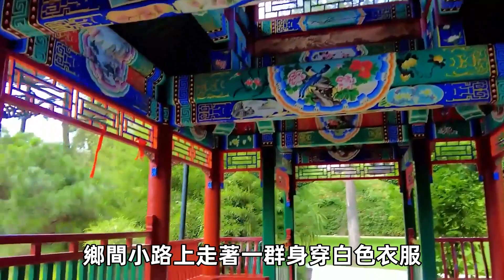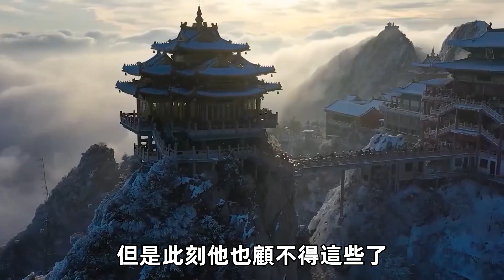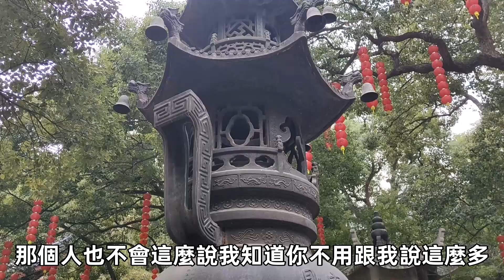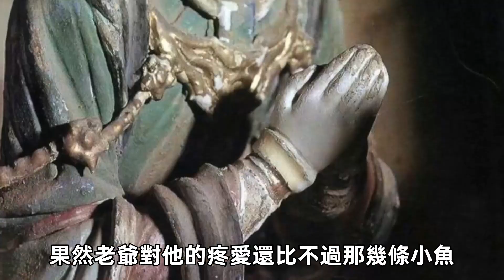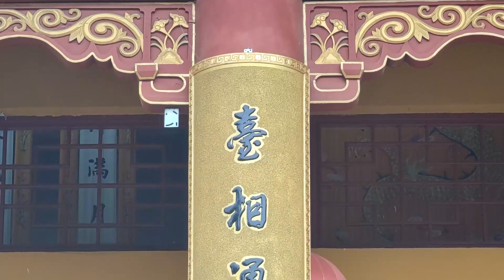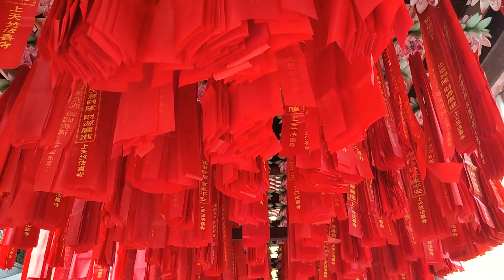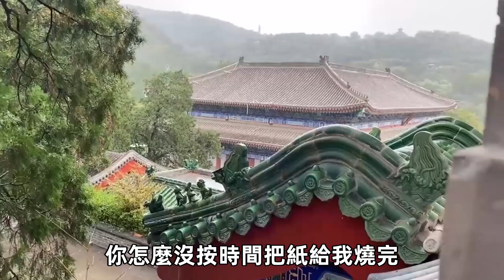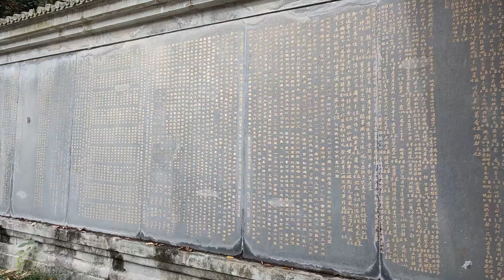人死後要燒三斤三兩紙，老人沒兒子燒紙，這個活落到外孫身上#民間故事#民間傳說#故事#因果